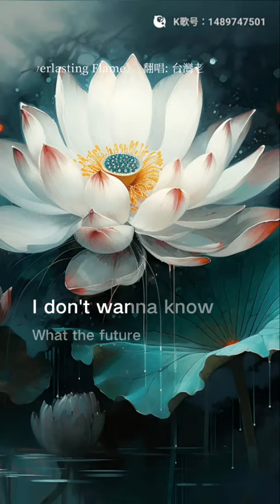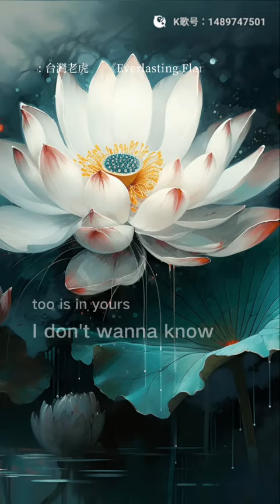虎哥唱 Everlasting Flame ( 李翊君 & 李富興 萍聚 中翻英版 ) ( 貴族樂團 )